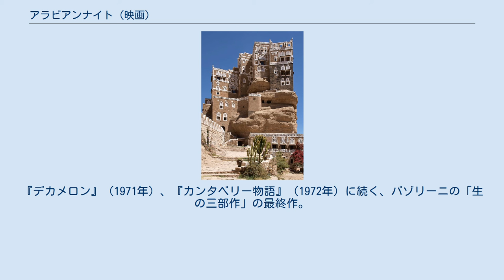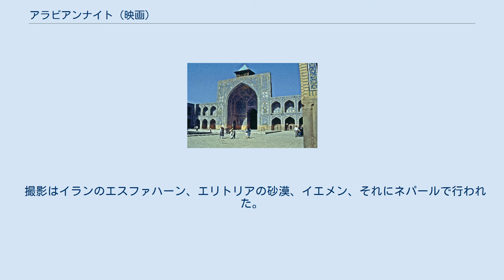アラビアンナイト (映画)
ピエル・パオロ・パゾリーニの監督映画
『アラビアンナイト』（伊: Il fiore delle Mille e una notte）は、1974年公開のイタリアのファンタジー映画、冒険映画、恋愛映画。
監督はピエル・パオロ・パゾリーニ。
原題は「千と一夜の花」という意味。
 『千夜一夜物語』の映画化。
『デカメロン』（1971年）、『カンタベリー物語』（1972年）に続く、パゾリーニの「生の三部作」の最終作。
主役は本作がデビューとなるフランコ・メルリ。
 裸とセックスとスラップスティックな笑いが満載。
原作のエロティシズムと枠物語の構造を保持し、『アラビアン・ナイトメア』の著者ロバート・アーウィンは、これまで作られた千夜一夜物語の映画化の中でも「おそらく最も知的な映画」と評している。
 メインのエピソードは原作の『美しきズームルッドと「栄光」の息子アリシャールとの物語（第316夜 - 第331夜）』。
ただし、アリシャールの名前はヌーレッディン（Nur-ed-din）に変わっている。
他に『アズィーズとアズィーザと美わしき王冠太子の物語』など。
 撮影はイランのエスファハーン、エリトリアの砂漠、イエメン、それにネパールで行われた。
 音楽はエンニオ・モリコーネ。
 1974年、第27回カンヌ国際映画祭で審査員特別グランプリを受賞。